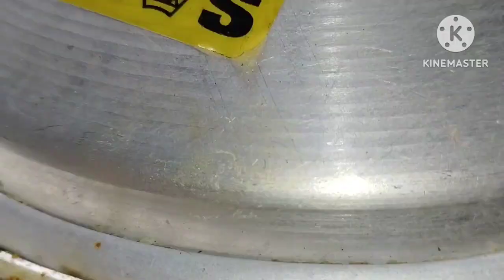বাড়িতে কিছু না থাকলে হঠাৎ বুদ্ধি বের করে নিন 🤔🤔 আর চটপট তৈরি করে ফেলুন মুসুর ডালের কোপ্তা কারি💁💁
দুইকাপ মসুর ডাল দিয়ে বানিয়ে নিন ঝটপট মুসুর ডালের কোপ্তা কারি||💭

 বাড়িতে তেমন কিছু না থাকলে মসুর ডাল দিয়ে বানিয়ে নিন ঝটপট মসুর ডালের কোপ্তা কারি 🤗🤗

বাড়িতে কিছু নেই ভাবছেন কী তৈরি করে ফেলুন ঝটপট মসুর ডালের কোপ্তা কারি 💭

মাছ মাংস ভালো লাগছে না খেতে এই মুসুর ডাল দিয়ে তৈরি করে ফেলুন ঝটপট মুসুর ডালের কোপ্তা কারি 🫡🫡

আপনারা কি কোনদিন খেয়েছেন মুসুর ডালের কোপ্তা কারি?? আমাকে নিশ্চয়ই কমেন্টে জানাবেন ❤️

আপনারা কোথায় থেকে আমাদের ভিডিওটা দেখছেন আপনারা আপনাদের নামটা কমেন্ট বক্সে নিশ্চয়ই জানিয়ে যাবেন 🥰🥰🥰